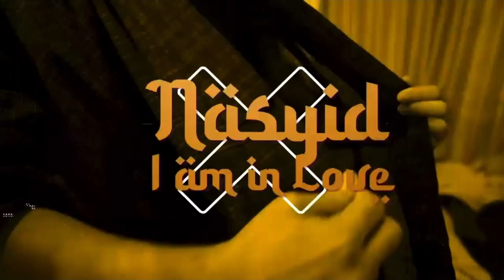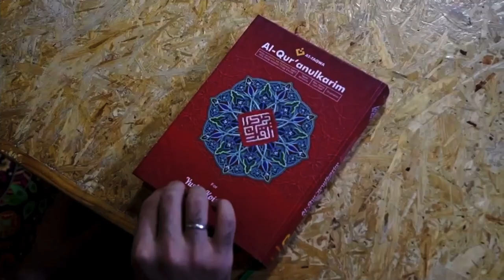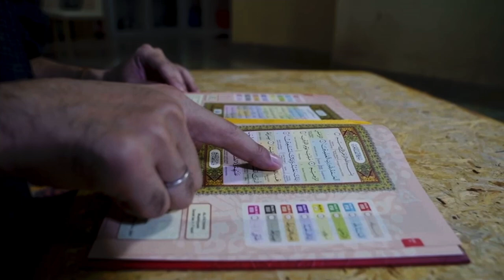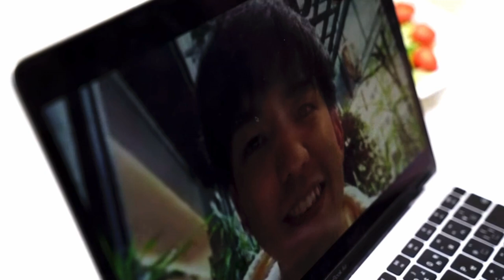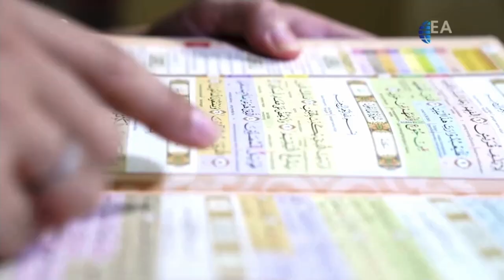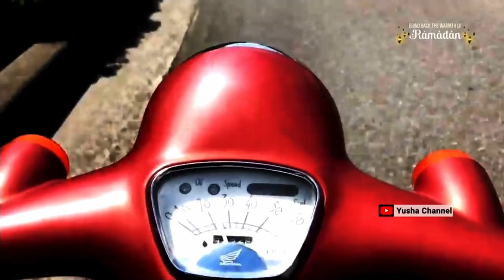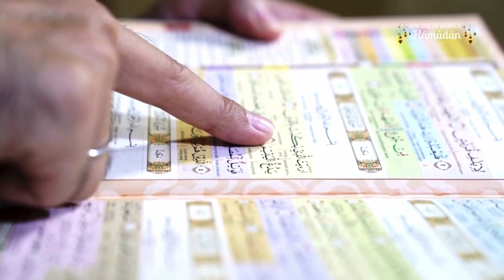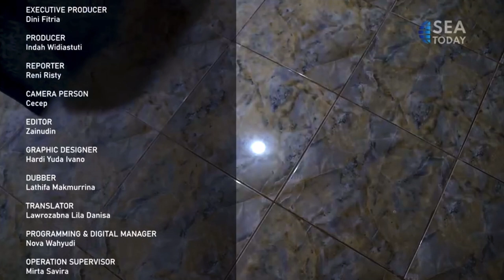SEA TODAY "Way of Life ~Nasheed I am in Love ~" full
Indonesian TV SEA TODAY "Way of Life -Nasheed I am in Love" full